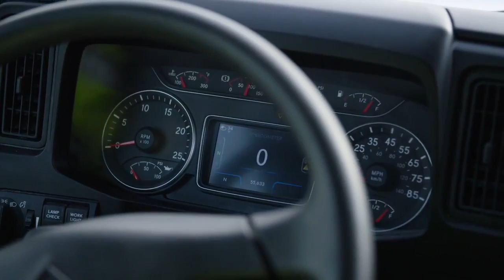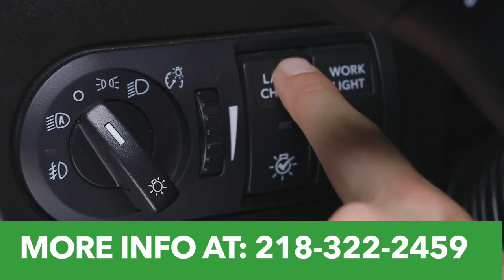Get A Commercial Drivers License Fast!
INTERNATIONAL FALLS, MN (RJBroadcasting.com) Want to be a trucker? This program allows you to quickly get your commercial drivers license.